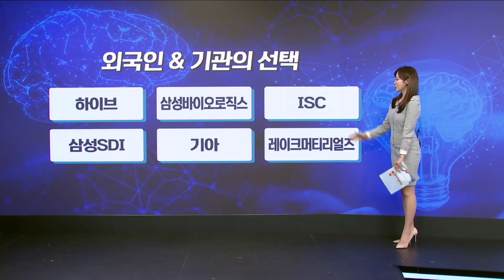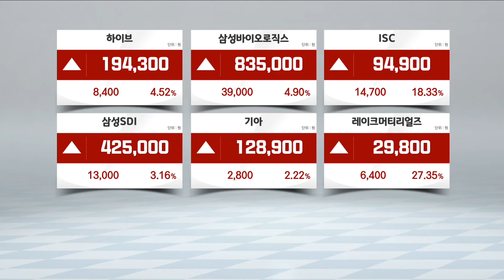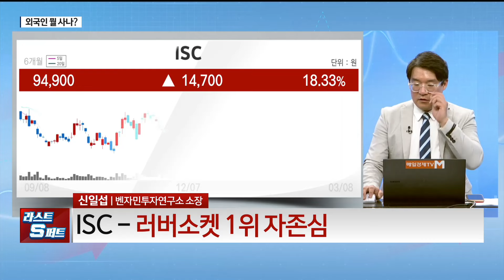[외국인과 기관의 선택] ISC / 삼성바이오로직스 / 기아 / 삼성SDI / 신일섭 벤자민투자연구소 소장 / 인성익 인베스트자문 고문